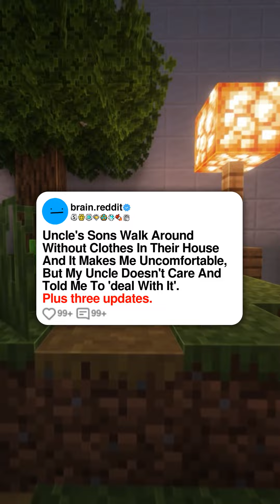Uncle's Sons Walk Around Without Clothes In Their House And It Makes Me Uncomfortable, But My Un...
Uncle's Sons Walk Around Without Clothes In Their House And It Makes Me Uncomfortable, But My Uncle Doesn't Care And Told Me To 'deal With It'.